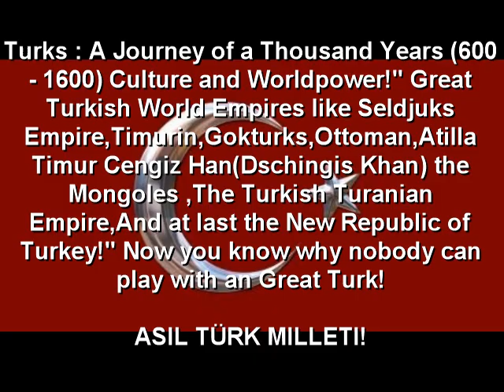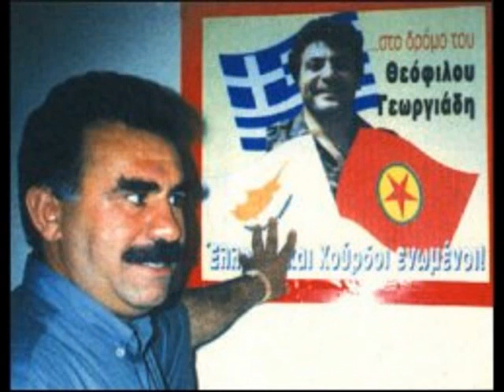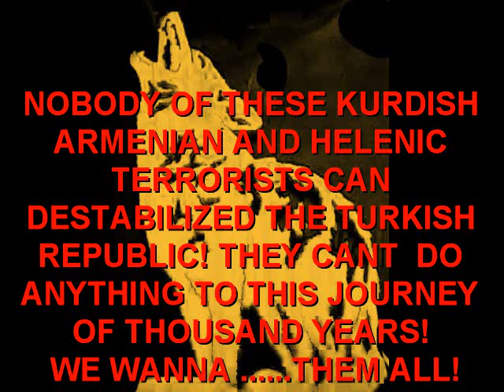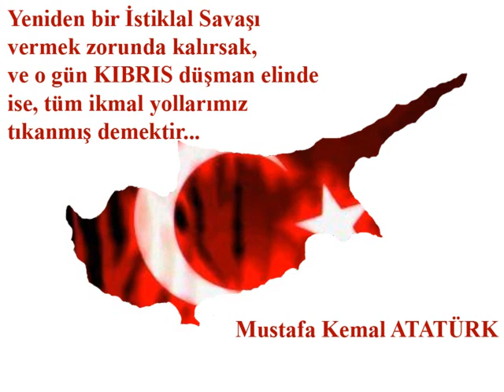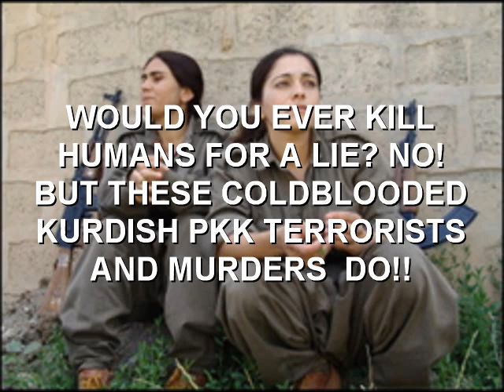Turks- A Journey of a Thousand Years (600 - 1600) - Vs. Pkk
Turks : A Journey of a Thousand Years (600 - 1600)Culture and Worldpower!
-See why nobody on Earth can Play with the Great Turks!
ASIL TÜRK HALKI